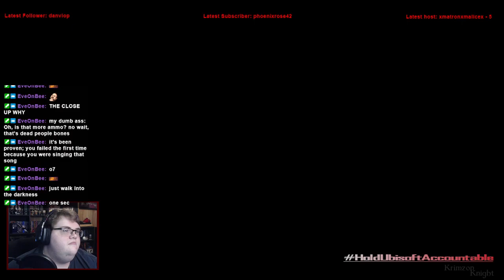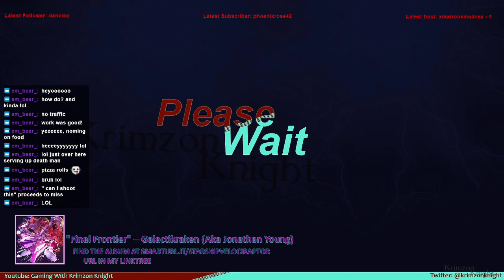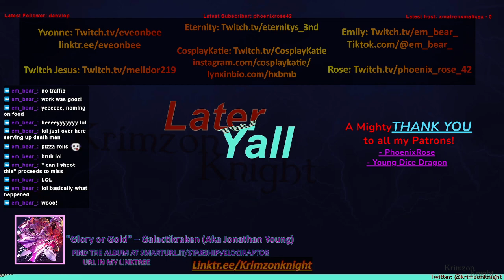Tomb Raider Tuesdays! | Tomb Raider 4: Episode 5 – Cat of Combs and Skellies